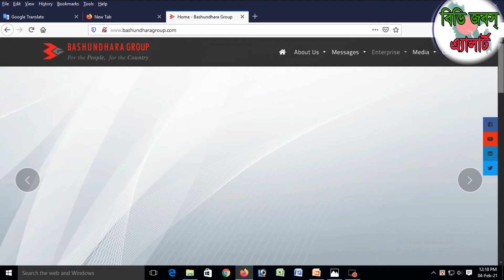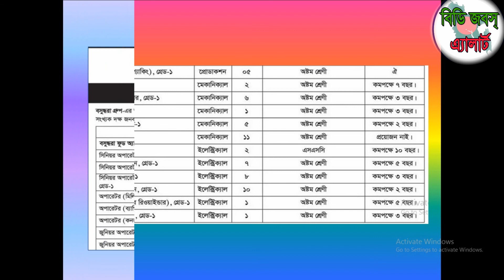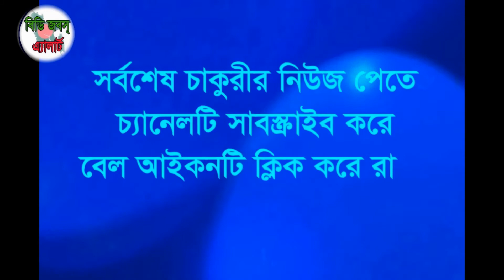বসুন্ধরা গ্রুপ কোম্পানিতে বিভিন্ন পদে চাকুরীরর নিয়োগ ২০২১| Bashundhara Group Company Job Circular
বসুন্ধরা গ্রুপ কোম্পানিতে বিভিন্ন পদে চাকুরীরর নিয়োগ ২০২১| Bashundhara Group Company Job Circular.Detailed discussion on documents required to apply for job online, detailed discussion on how to apply by post, school / college / polytechnic college / engineering college / university, medical college / marine academy / cadet school / college Discussions, discussions with information required to get scholarships in various government and non-government organizations in Bangladesh, study issues and visa related issues of different countries.

১। প্রয়োজনীয় শিক্ষাগত যোগ্যতার সনদপত্র/মার্কসীটের ফটোকপি।
২। এক কপি ৩০০*৩০০  সাইজের রঙিন ছবি এবং স্বাক্ষর ৩০০*৮০ সাইজের,
৩। জন্ম নিবন্ধন অথবা ভোটার আইডি কার্ডের ফটোকপি
৪। কোঠা প্রাপ্ত হলে প্রয়োজনীয় সনদের ফটোকপি
৫। সঠিক একটি ব্যবহৃত নিজ মোবাইল নম্বর।
৬। প্রযোজ্য ক্ষেত্রে (অভিজ্ঞতার সনদপত্রের ফটোকপি/বিবরণ)।